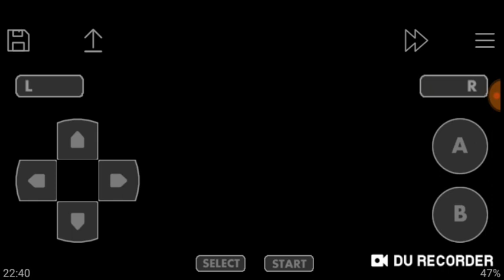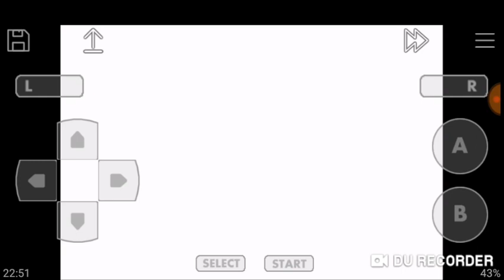Jugando zelda :Dx2 (muertex100 :'v)|luli1298